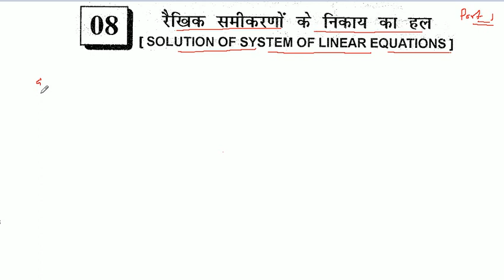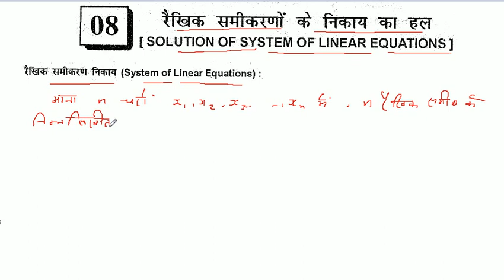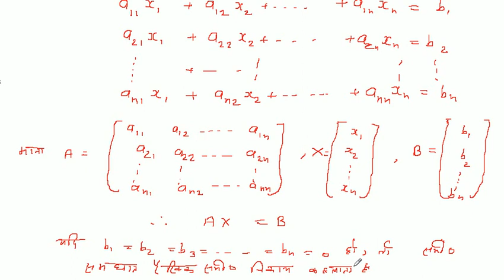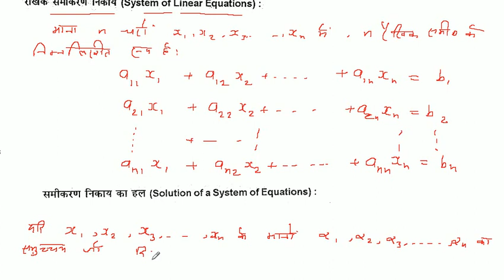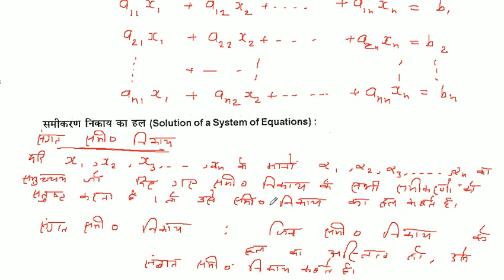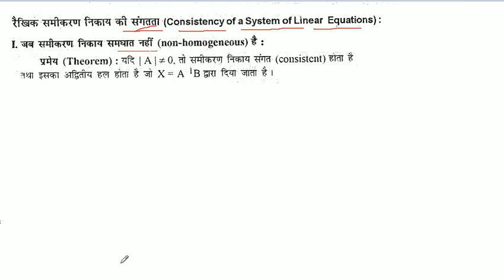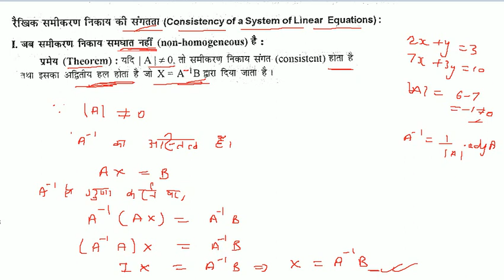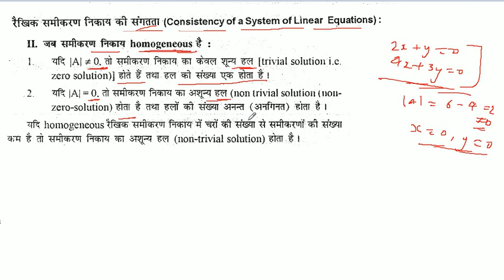रैखिक समीकरणों के निकाय का हल | Class 12th Maths in Hindi | K C Sinha Solution | Part 1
रैखिक समीकरणों के निकाय का हल | Solution of System of linear equations | Class 12th Maths in Hindi | K C Sinha Solution | Part 1

इस विडियो में रैखिक समीकरणों के निकाय का हल पाठ के बारे विस्तार से बताया गया है |